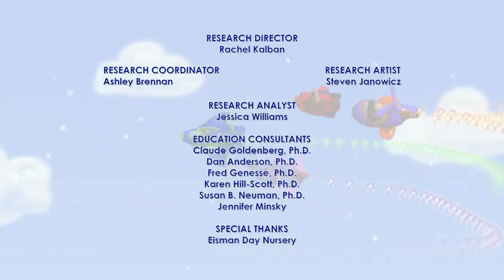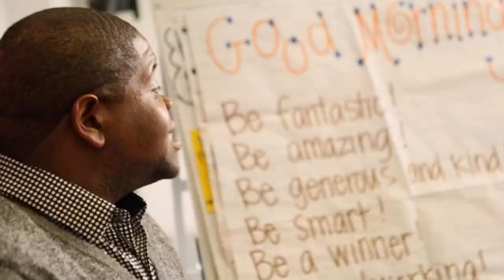PBS Kids Channel Program Break (2023)